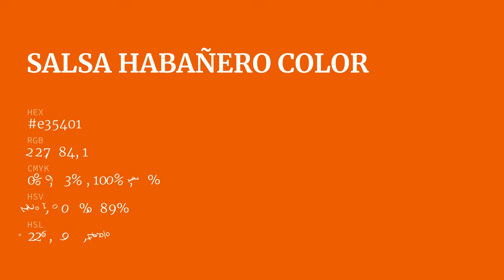Salsa Habañero color e35401 hex color - Red color - Cool color e35401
What color is Salsa Habañero ? e35401 hex color - Red color - Cool color e35401

Hex e35401 Color Code is also known as Salsa Habañero color.